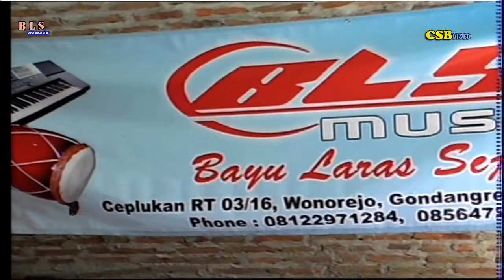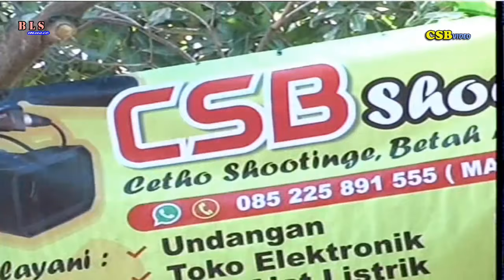UNCEK Sediiiih,,NYANYI Patah Hati...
Mohon Bantu Cenel ini,Agar Berkembang baik
Otomatis bisa mengenalkan Seni Kebudayaan Setempat.
Saran,Kritik,Minta Lagu,Bisa Komen Di Kolom Komentar
Atas partisipasinya,Kami Ucapkan Terima Kasih

KOJAG TAMPIL Tamu2 pada tertawa
Sak Polah e UNCEKpokok e Bikin Ngakak..
TATU-Bintang tamu Dimas Tejo Jogja Tv
Uncek pegang Masker yang di pakai Di Anu Elia
Guyon Maton Uncek-Kojag-Critane Uncek Mc Kaya
uncek buat mainan elia sanjaya

Ready
Shooting HD-FULL HD
Phone/wa 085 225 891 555
Jetak Hadiluwih Sumberlwang Sragen

Campursari BLS ( BAYU LARAS SEJATI ),
Ceplukan Wonorejo Karanganyar.
Ngunduh Mantu
Bg.Erik Sunaryo-Rr.Erna Kurniawati .
LIVE Di
Sumberjo Balong Wonosari Gondangrejo Karanganyar,
Hamengkugati Bpk.Suparno
.Bersama vocalis
1.Efa Antariksa Biru,.
2.Tria Romantika Ping.
3.Lia Centilwati